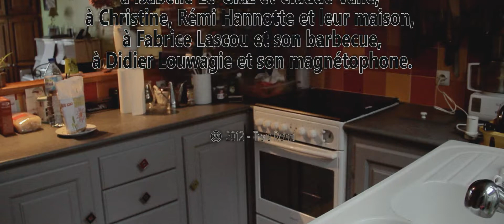Umbrella [court-métrage] - 2012